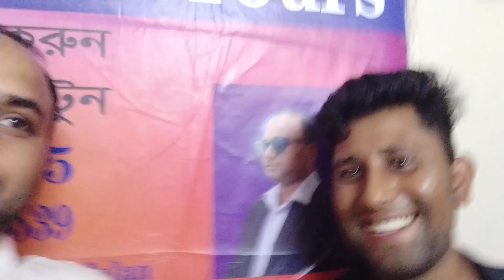১ দিনে ইমিগ্রেশন ফিংগার করে দেশে | ট্রাভেল পাস কি,কত টাকা লাগে?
travelpass মালয়েশিয়া malaysiaspecialpass malaysia_news malaysiaoutpass2024 malaysiatravelpass.আসসালামু আলাইকুম সম্মানিত মালয়েশিয়ান প্রবাসী ভাই ও বোনেরা অবৈধ আছেন যদি ঝামেলা মনে করেন আমাদের মাধ্যমে সহজে পাশের মাধ্যমে দেশে চলে যেতে পারবেন উপকার অ্যাপার্টমেন্ট ছাড়া ইমিগ্রেশন ফিংগার করে একদিনে দেশে চলে যাইতে চাইলে যোগাযোগ করতে পারেন আমার হোয়াটসঅ্যাপ নাম্বার

ট্রাভেল পাস করা লাগবে ? Travel pass from Bangladesh high commission/
লাইক, কমেন্ট, ও শেয়ার করুন ।epassport rekalibrasitenagakerja passport airtravel airtrip bdpassport malaysiabanglanews মালয়েশিয়া_নিউজ globetrotter rubellive • ট্রাভেল পাস করা লাগবে ? Travel pass f...
Travel pass in Malaysia 2019, Travel pass, Travel pass for Bangladeshi, How to cut travel pass in Malaysia for Bangladeshi immigrant, take travel pass, travel pass taking system

travel pass,special pass,special pass in malaysia,how to take special pass from malaysian immigration,how to take special pass for illegal immigrants in malaysia,how to take travel document from bangladesh embassy in malaysia.